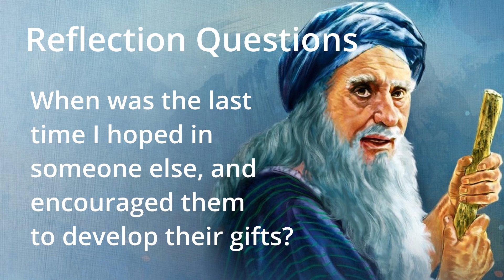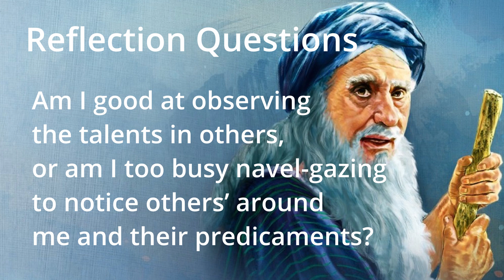How introverts open up the future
5th Sunday in Easter:  Ac 9: 26-31

Questions for reflection:

1. When was the last time I hoped in someone else, and encouraged them to develop their gifts?

2. Am I good at observing the talents in others, or am I too busy navel-gazing to notice others’ around me and their predicaments?

3. How can I value more and celebrate the contributions of those who work away unnoticed in the background?